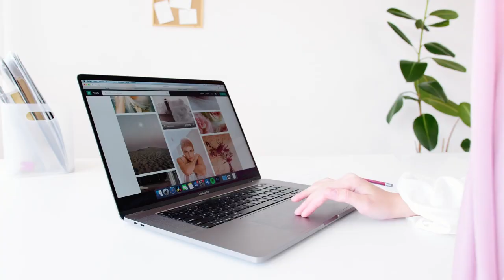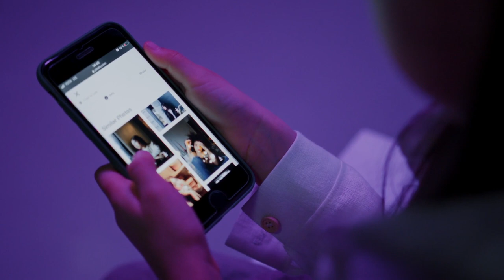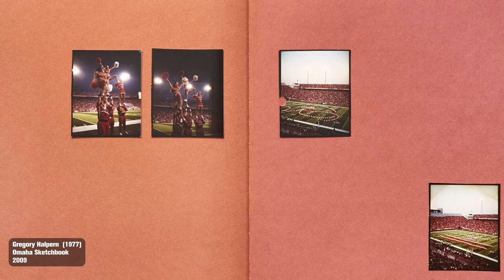The #1 Photography Rule You Can't Break